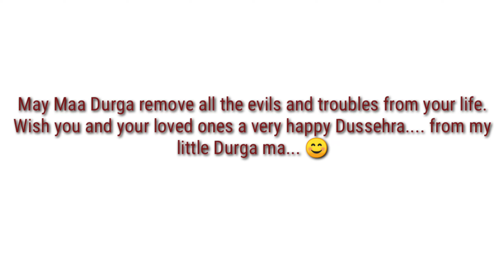Dussehra celibration । Baby video shoot ideas at home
Hello Friends welcome back to my chanel... first up all happy Dasara to all of you Lord Ram will blissed with the all happiness, health and wealth. toady I am here to share with the new video shoot of moksh which is very unique and easy to do at home. this photoshoot not need to purchase any props you can do it at your home. so try this. you can use this theme for your baby photoshoot.

                                                 Snehal Badhe :)
।Baby Photo Shoot Ideas।
।Dasara theme Baby Photoshoot।
Dasara celibration
# whats app status cute boy
ram navami whats app status
ram navami whatsapp status 2022